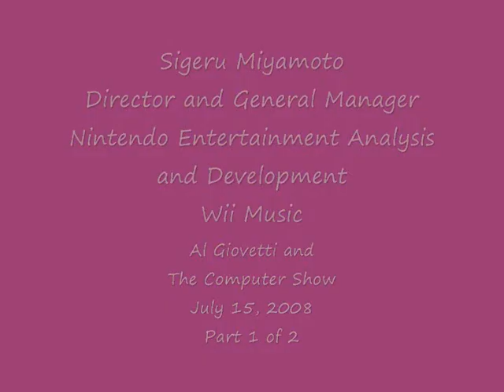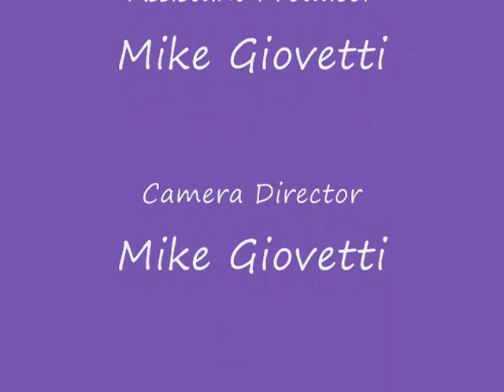Sigeru Miyamoto presents Wii Music Part 1 of 2 E307150801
Sigeru Miyamoto, Gaming Legend, presents Wii Music.  Sigeru would rather play guitar and banjo, and spend time with his family than play video games.  Sigeru was the first to be admitted to the Academy of Interactive Arts and Sciences (AIAS) in 1998.  In 1977 Sigeru joined Nintendo of Japan.  In 1980 Minoru Arakawa, Hiroshi Yamauchi's son-in-law, created Nintendo of America which he almost bankrupted by buying 3,000 units of Radar Scope video arcade game.  Miyamoto created Donkey Kong for the 2,000 unsold units and went on to make 180 million dollars with the title.  Sigeru is the creator of Donkey Kong (1980 & 1994), Super Mario Brothers (1984), and Legend of Zelda (1986). In 1993, Nintendo sold the Famicom and NES which when combined with Super Mario Brothers went on to be the greatest selling video game of all time.  Al Giovetti is Host on The Computer Show.